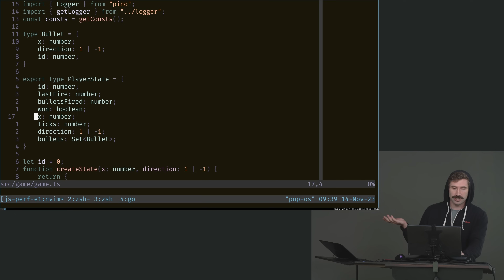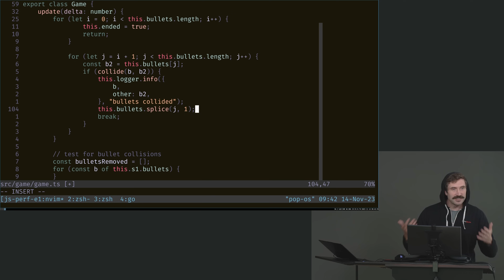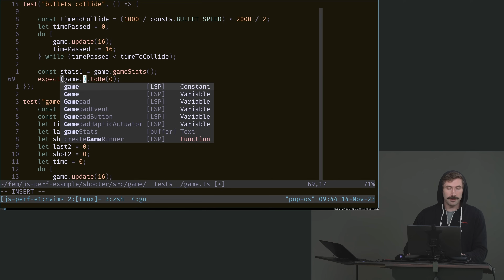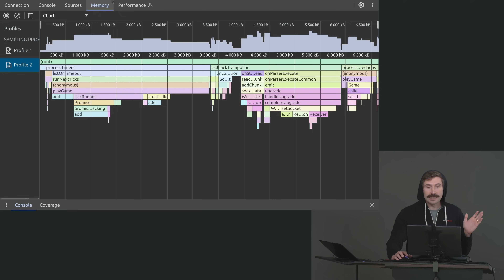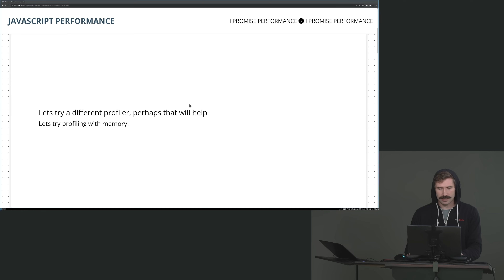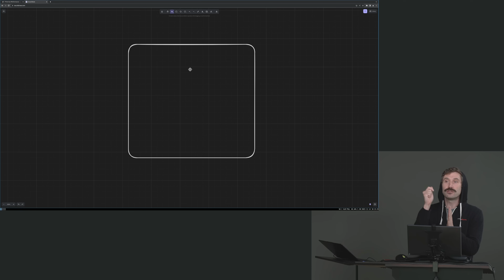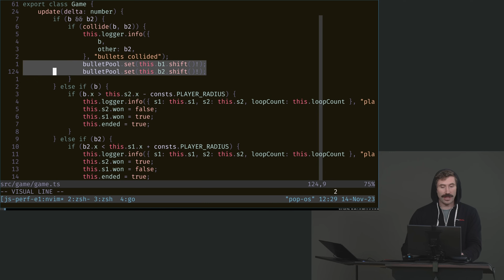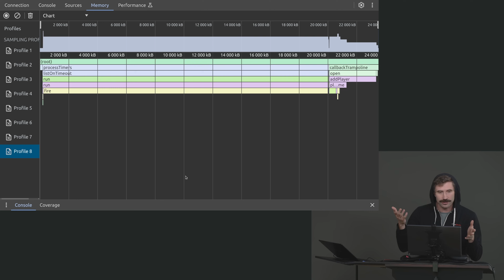Blazingly Fast JavaScript with ThePrimeagen | Preview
About this Course:
Make your code faster through benchmarking and optimization. Using a practical Web Sockets game demo, you'll learn to optimize memory and asynchronous JavaScript, testing and iterating throughout the course. You'll tackle garbage collection, memory profiling, data structures like sets and arrays, and event loop management. Gain advanced techniques such as employing memory pools and understanding Prime's philosophy of performance-driven programming, preparing you to write blazingly fast and efficient code!

About Us:
Advance your skills with in-depth, modern front-end engineering courses — our 150+ high-quality courses and 18 curated learning paths will guide you from mid-level to senior developer!

Sections:
0:00 - Introduction & Course Description
0:35 - Refactoring Set to Array
8:00- Event Loops & Promises
14:16 - Optimizing Logging